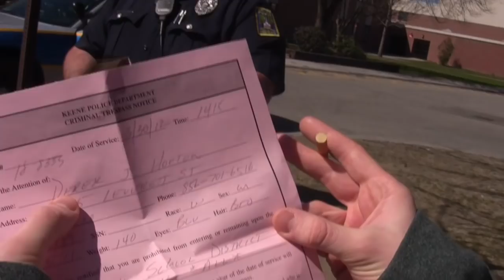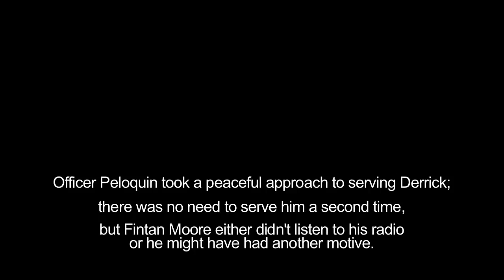Keene PD Employee Fintan Moore Assaults Derrick J Freeman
Derrick J Freeman was assaulted by Fintan Moore.This video below shows background, the incident and the follow-up, of the exchange. It was completed thanks to the collaboration of many of Derrick's friends and the editing talents of Beau Davis.

Derrick is right now caged at the Cheshire County Jail

He's slated to be "arraigned" on Monday, April 2nd, 2012 at Keene District Court. He's threatened with "resisting" and "violations of bail."